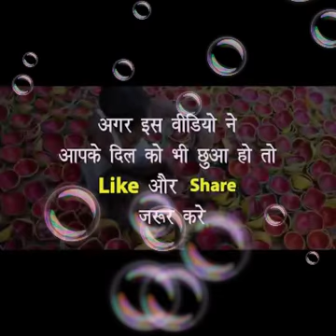गरीबो की दिपावली